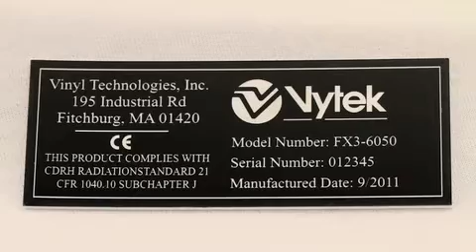Vytek's Lstar engraving and cutting Rowmark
150 watt Lstar engraving and cutting Rowmark. This application could be done with either the FX3 or Lstar series of laser systems and with a variety of laser wattages.